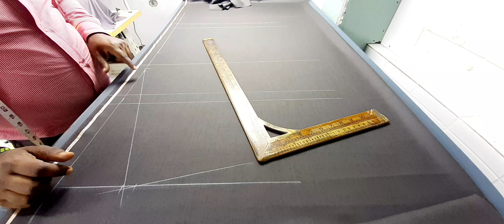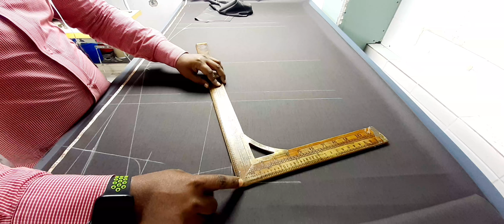coat cutting | coat cutting in hindi | men's coat cutting | coat cutting and stitching very easy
video me mai ap ko ye batauga coat cutting

ke bare me full tips batauga ki kaise karte hai coat stitching hindi video step by step hindi

formula karte hai bahuti coat sleeves cutting